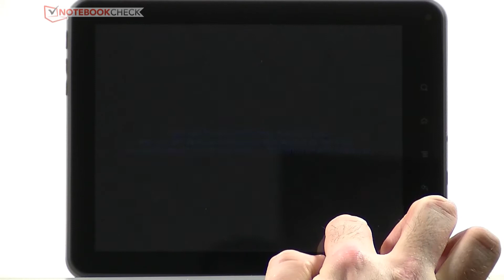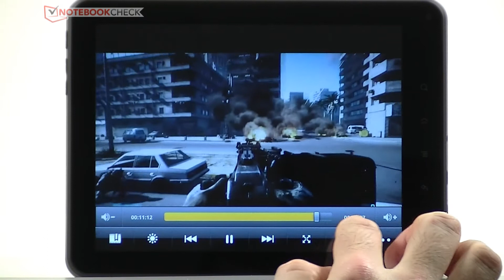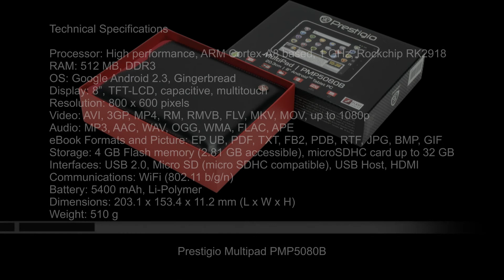Prestigio Multipad PMP5080B Tablet - Battlefield 3 Fault Line 720p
Prestigio Multipad PMP5080B Tablet - Battlefield 3 Fault Line 720p. The Prestigio Multipad PMP5080B is a 8" tablet with a capacitive multi- touchscreen (800x600) running Android 2.3 on a Rockchip RK2918 SoC. A extensive review can be found at Notebookcheck.com (DE) and Notebookcheck.net (EN).